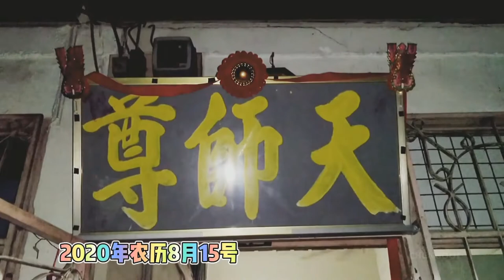吉打亚罗士打 Mergong英雄園Taman Wira 《濟公仙師 師尊千秋寶誕 》 2020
Video By : Huawei Nova2+ & Gorpo Hero 4